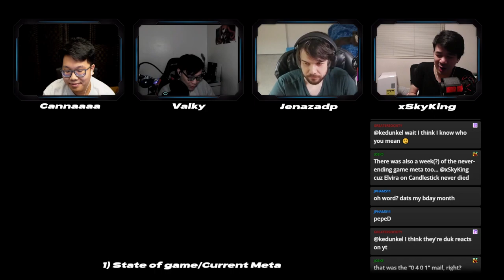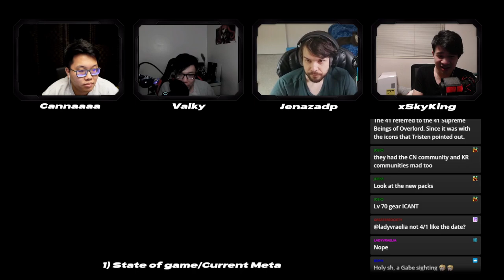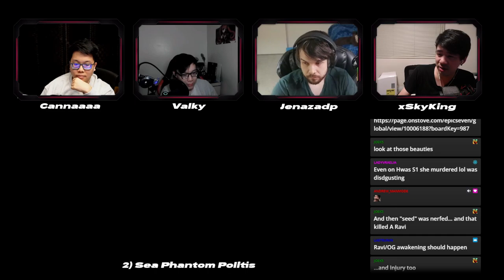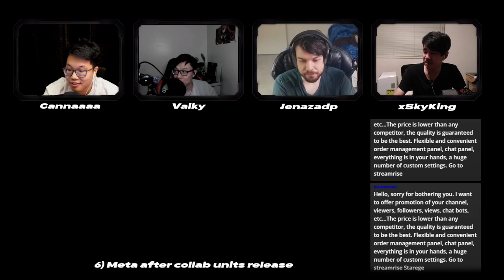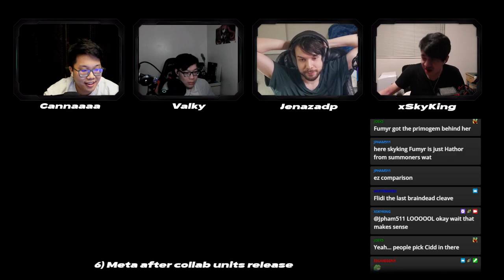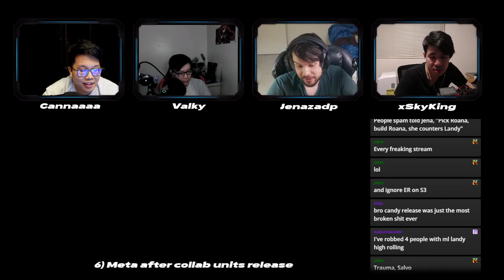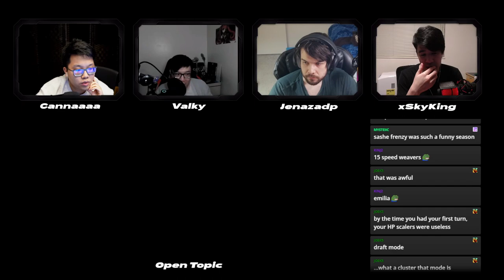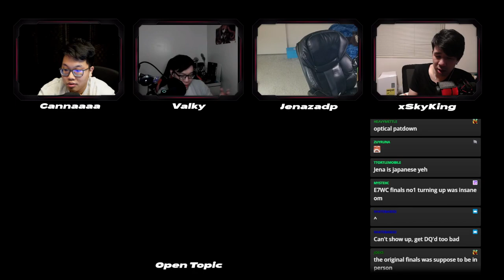Podcast 34 - The Return! Overlord x E7 Collab ft. Cannaaaa, Valky, Jenazad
Thank you to our guests this time!